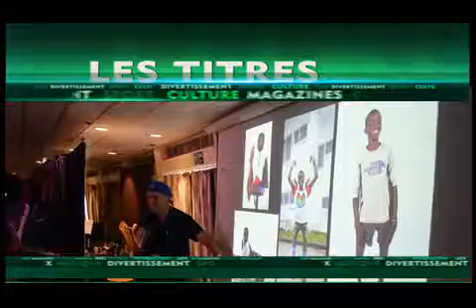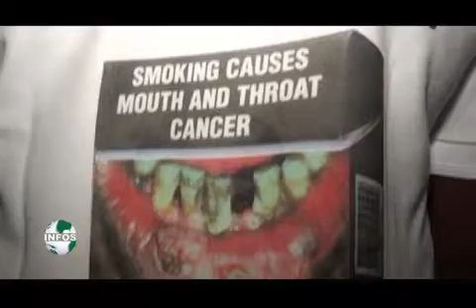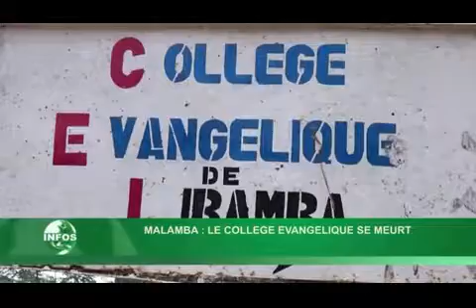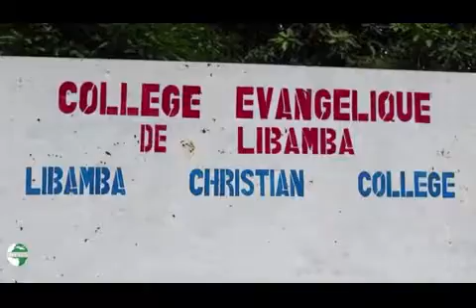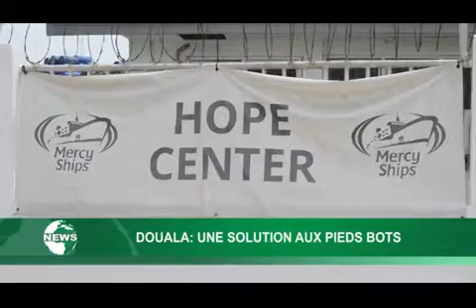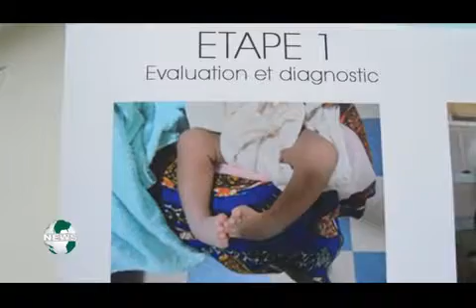LE JOURNAL 19H50 du Jeudi 19/04/2018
Découvrez nos playlists - Cliquez sur tous les liens :
INFO